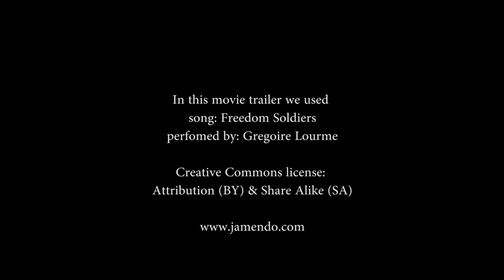G-ROY - trailer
Akademia Filmu i Telewizji w Warszawie
oraz
Zespół Filmowy NAZWA BYŁA ZA DŁUGA
przedstawiają film:
G-ROY

W rolach głównych:
Radosław Mazur, Piotr Cyrwus, Ewa Amuplska, Grzegorz Jarek, Sebastian Kucia, Michał Wojciula, Michał Hołub.

SCENARIUSZ
Tomasz Jan Brzyszko
Jacek Kramarski

ZDJĘCIA
Marcin Banasiak

OSTRZYCIEL
Jan Sadowski

DŹWIĘK
Jakub Piekarczyk

MONTAŻ i REŻYSERIA
Tomasz Jan Brzyszko

OPIEKA ARTYSTYCZNA - MONTAŻ
Anna Skowrońska-Zbrowska

OPIEKA ARTYSTYCZNA - REŻYSERIA
Elżbieta Cyran

MUZYKA
LKS
Maksymilian Bereza

W filmie wykorzystano utwory:
LKS - Blues
LKS - Hej ludzie
LKS - Czy wiesz jak to jest
Maksymilian Bereza - G-Roy (Scena 14)
Robert Maciejewski - Disco coś

SCENOGRAFIA
Barbara Ferlak
Natalia Maciejewska

CZYTAŁ
Tomasz Knapik

CHARAKTERYZACJA
Anna Króżel

KIEROWNICTWO PRODUKCJI
Katarzyna Deputat
Tomasz Jan Brzyszko

KIEROWNICTWO PLANU
Jacek Kramarski
Agnieszka Matyka

MISTRZ OŚWIETLENIA
Michał "LARRY" Kruk

ŚWIATŁO
Heliograf

KRAN/SLIDER
MPB Studio

GRAFIKA
Karol Bereza

FOTOSY
Bartek Ciesielski

CATERING
Starostwo Krasnystaw
Jadwiga Brzyszko
Palermo Krasnystaw

TRANSPORT
Gmina SIENNICA RÓŻANA
Gmina GORZKÓW
Zakład Konserwacji Sprzętu Gaśniczego -
Kwaśniewski Andrzej
Marcin Brzyszko
Bogdan Brzyszko

Bank Spółdzielczy Krasnystaw
 Fundacja Tumult
FIXAFILM

Aneta Podleś
Hurtownia zniczy i świec
Warszawa

Urząd Gminy SIENNICA RÓŻANA
STAROSTWO KRASNYSTAW
Urząd Miasta KRASNYSTAW
Urząd Gminy GORZKÓW

W tym trailerze wykorzystano
utwór: FreedomSoldiers
w wykonaniu: Gregoire Lourme

In this movie trailer we used
song: Freedom Soldiers
performed by: Gregoire Lourme